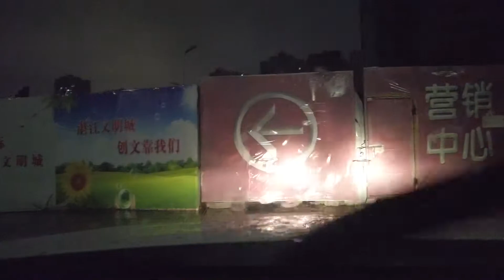夜间开车湛江夜间大暴雨驾车 1Hours of Driving in Rain for Sleeping